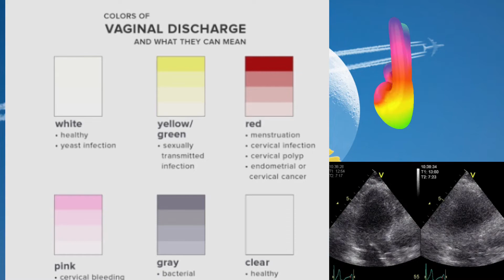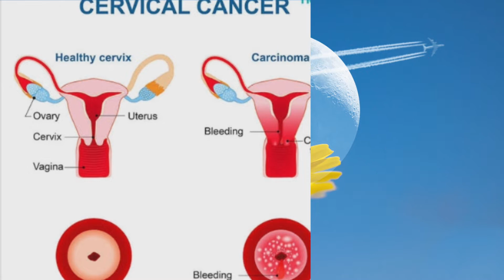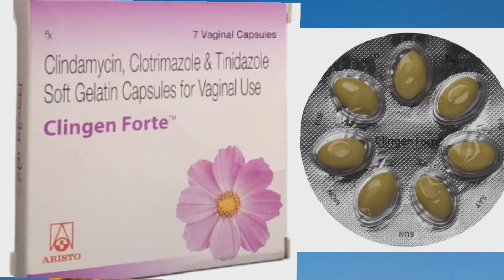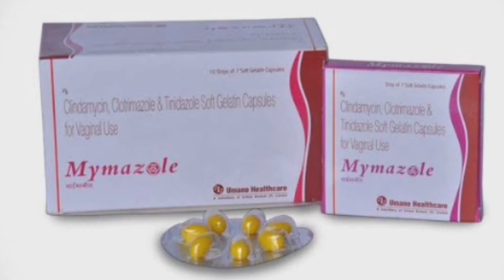VAGINAL INFECTION TREATMENT IN ODIA // VAGINAL WHITE DISCHARGE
THIS VIDEO ONLY FOR KNOWLEDGE OR IDEA PURPOSES AND AWARENES

skincare Melasma odia Muhare kaladaga samasya / ମୁହଁରୁ କଳା ଦାଗ କେମିତି ଯିବ / Melasma treatment